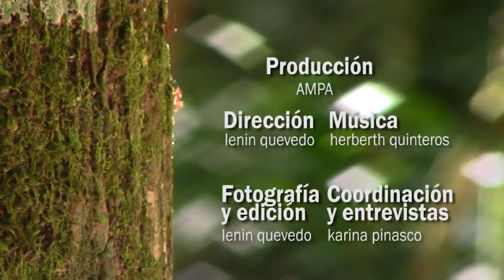Gestión Territorial (VIII): Los Uwottuja y la autosostenibilidad (Venezuela)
En Venezuela, un pueblo indígena defiende su territorio y sus costumbres con las que han demostrado ser felices y ser autosostenibles, sin necesidad de la influencia occidental.
Vídeo producido como parte de la Iniciativa de la Alianza Avina - Skoll; realizado por Amazónicos por la Amazonía - AMPA, con el respaldo de la Articulación Regional Amazónica - ARA Regional.